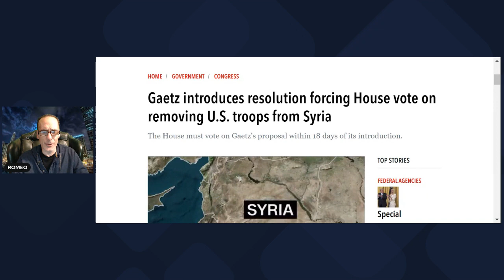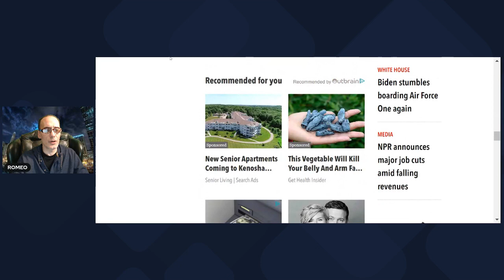Rep. Gaetz Resolution To Remove US Troops From Syria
Just The News

Z-STACK Supercharges your immune system you will also be supporting patriots like yourself check it out.
APN link

Matt links